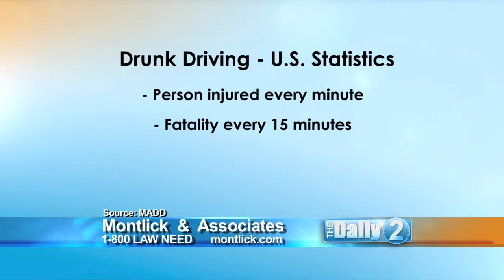Georgia Auto Accident Lawyers, MONTLICK & ASSOCIATES on ABC News speaking about Drunk Driving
Georgia Auto Accident Lawyers, Montlick & Associates speak on ABC News about preventing auto accidents, and about injuries caused by drinking and driving. Helping Injured people throughout Atlanta and all of Georgia and the southeast since 1984.